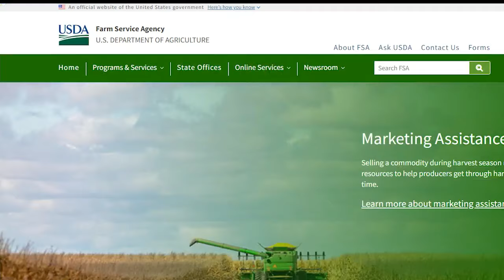Drought disaster declared in parts of Ohio